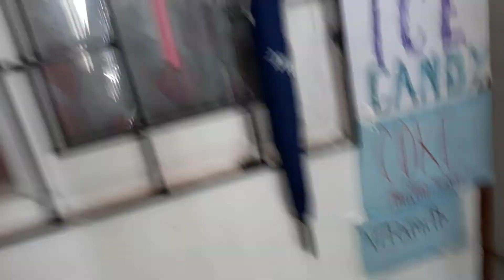SPARRING WITH JOHNRIEL CASIMERO A.K.A "QUADRO ALAS" *Quadro Alas Lang Malakas!*